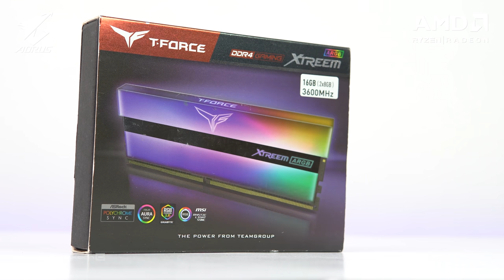($2500) Php 125K AORUS ALL AMD Gaming/Editing PC Build Ryzen 7 5800X I RX 6700 XT Elite - Time Lapse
($2500) Php 125K AORUS ALL AMD Gaming / Editing PC Time-Lapse Build Ryzen 7 5800X + RX 6700 XT Elite 12G  w/ 1440 Gaming Benchmarks.
I'll be giving away (x2) Aorus T-shirt & (x3) Aorus Lanyards courtesy of AorusPH

5. Comment your Facebook post Link on the comment section below with a hashtag

Winner announcement via FB Live after 2 weeks.
Goodluck!

Full Specs:
•CPU: Ryzen 7 5800X

•Motherboard: Aorus B550 Pro AC

•GPU: Aorus Radeon RX 6700 XT Elite 12G

•RAM: TForce XTREEM 16gb 8gbx2 3600

•SSD Storage : 1TB Cardea Zero Z440 Gen 4 Nvme

•PSU: FSP Hydro PTM Pro 750w 80+ Platinum

•Case fans: DeepCool MF 120 GT

Gaming Gears:
•Monitor: Gigabyte M32Q 165Hz IPS QHD
Credits:
Shot and Edited by
Xtian Capinpuyan
Bryan Osorio
*Tags*
Aorus RX 6700 XT Elite Build
1440p build
DeepCool CL500 build
DeepCool CL500 setup
DeepCool CL500 thermals
1440p gaming pc
Aorus B550 Pro AC
Aorus B550 Pro AC build
6700 xt build
6700 xt  gtav
6700 xt forza 4
6700 xt  nfs heat
6700 xt  build
6700 xt  benchmark
6700 xt  apex legend
6700 xt  pubg
6700 xt  warzone
6700 xt  csgo
6700 xt  ryzen 7 5800x
Ryzen 7 5800x
ryzen gaming pc
ryzen 7 gaming pc
Ryzen 5800x 6700 xt warzone
Ryzen 5800x 6700 xt valorant
5800x 6700 xt
5800x 6700 xt  build
5800x 6700 xt   gtav
5800x 6700 xt   Dirt 5
5800x 6700 xt   f1 2020
5800x 6700 xt    warzone
5800x 6700 xt   cold war
5800x 6700 xt    cyberpunk
5800x 6700 xt  1440p
5800x 6700 xt    valorant
rx 6700 xt elite
rx 6700 xt elite 12g
rx 6700 xt elite build
rx 6700 xt elite benchmarks
rx 6700 xt elite 1440p
Gaming Setup
Personal Computer
Gaming Computer
Editing PC
RGB PC build
Workstation PC
Workstation PC Build
Streaming PC
Streaming PC Build
Rendering PC
Timelapse PC build
PC build
Gaming Setup
DIY PC build
PC DIY